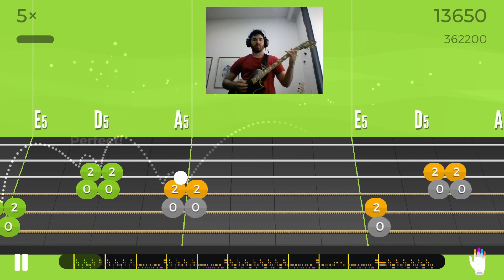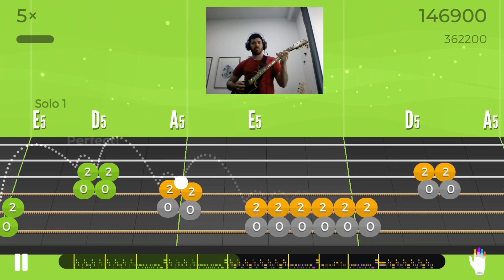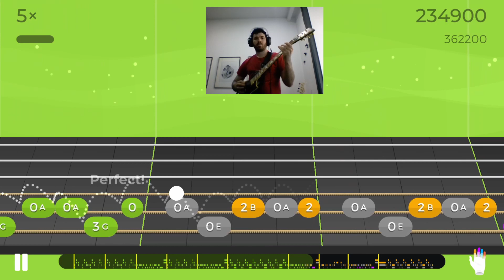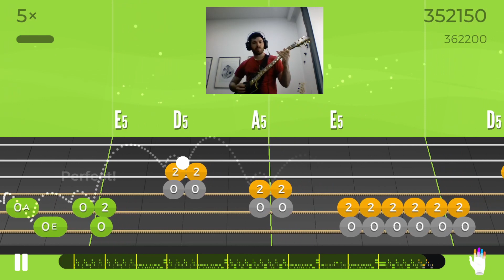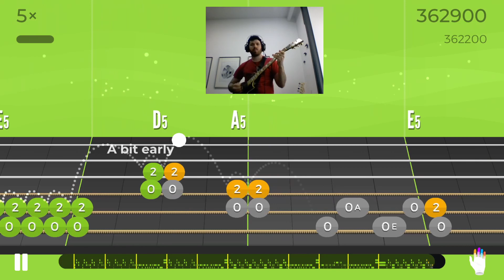Back in Black - AC/DC - Level 3 Basic Riff - Yousician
In this video you have the gameplay of Back in Black by AC/DC, Level 3 Basic Riff. Enjoy!